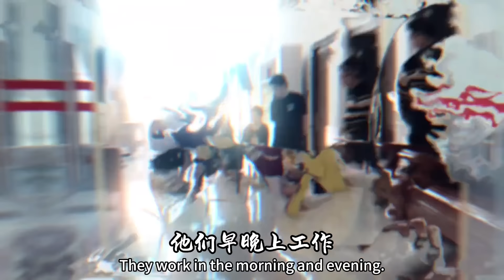阿夏叫龙龙别走，龙龙就在那里上班了【初心园红玲】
大家好，我是红玲
土生土长农村人

赤子之心，不忘初心
带你体会平凡却又不平淡的乡村生活